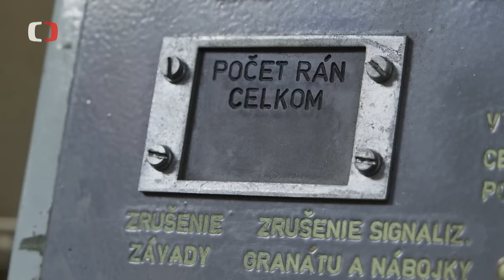Samohybná kanónová houfnice DANA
S houfnicí DANA můžou pálit dělostřelci přímo na cíl nebo vést nepřímou palbu, a to na vzdálenost až 20 km. Jeho obsluhu tvoří 5 členů řidič a velitel děla, časovač děla, operátor (nebo také nabíječ) a mířič děla. Další reportáž z dokumentárního cyklu České televize Perimetr.